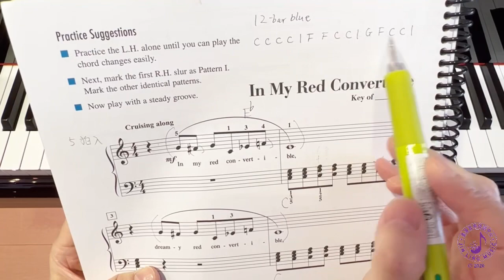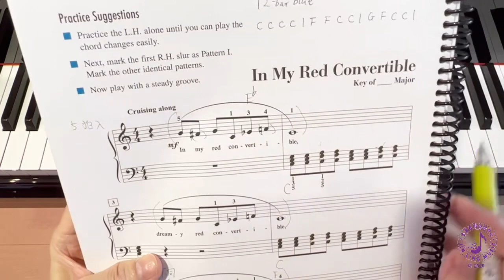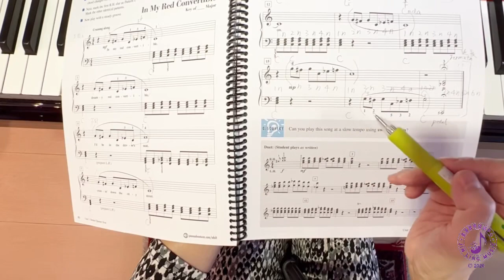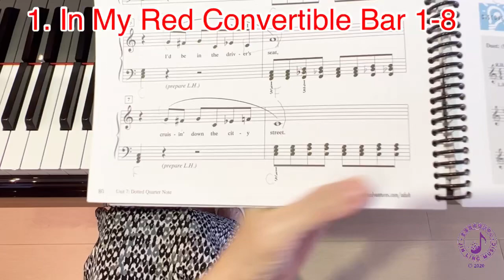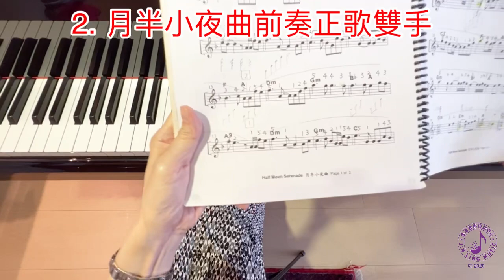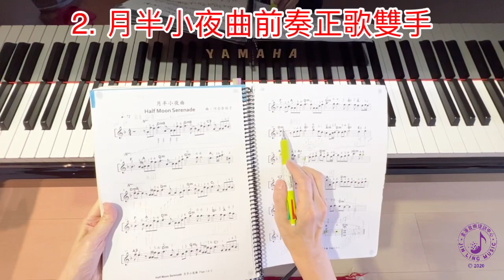金齡鋼琴基礎班九期 第八課示範